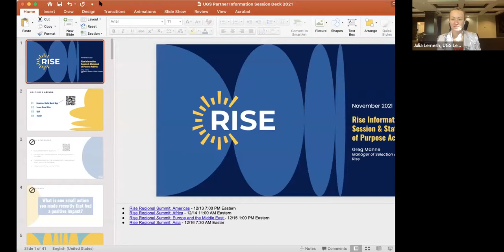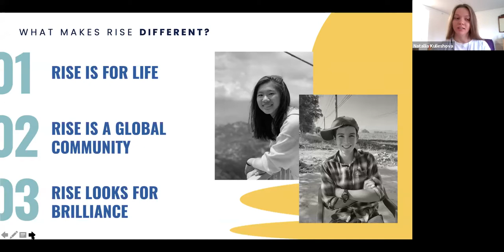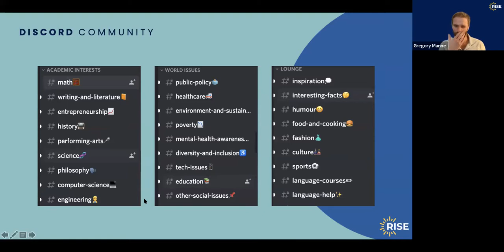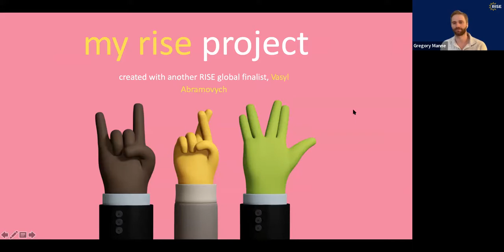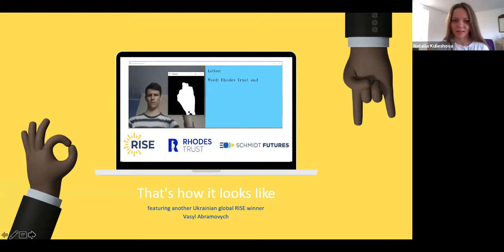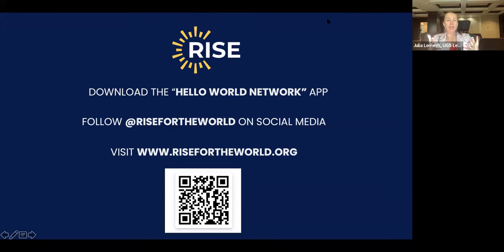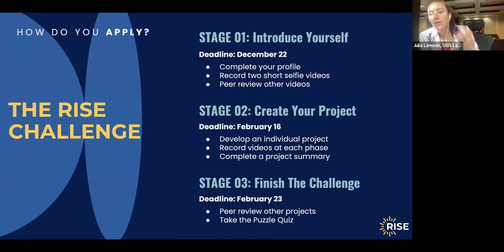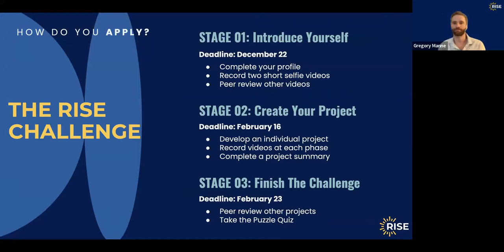Rise Info Session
UGS has become the Ukraine network collaborator for Rise and will be driving recruiting for the program in Ukraine to unlock even more educational opportunities for the Ukrainian youth. This virtual Rise Info Session is hosted by Greg Manne, Selection and Global Outreach Manager at Rise, and Nataliia Kulieshova (UGS '20, Masters' 23, Rise Global Winner '21).

You can download the Rise app from your cell phone by clicking